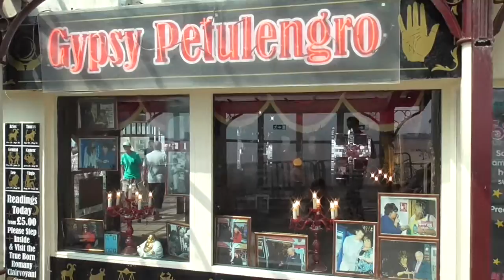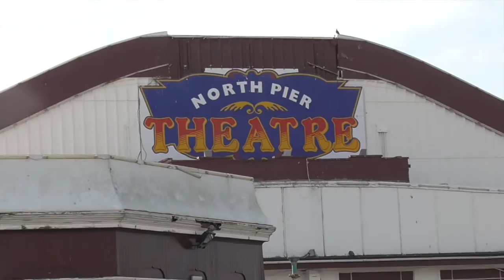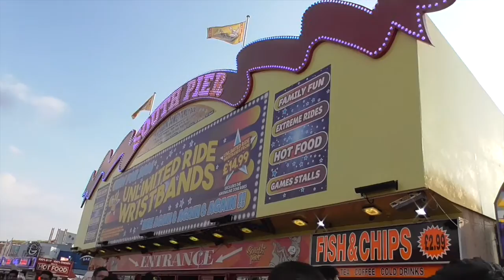3 PIERS in 1 DAY BLACKPOOL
3 PIERS in 1 DAY  BLACKPOOL